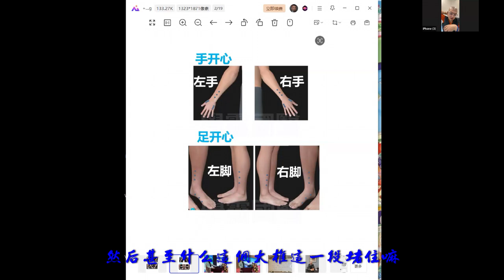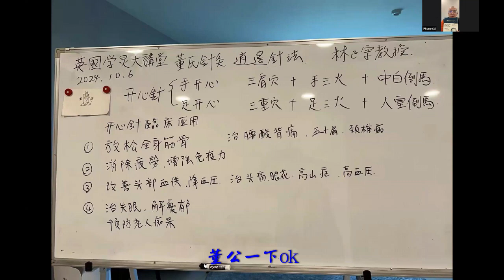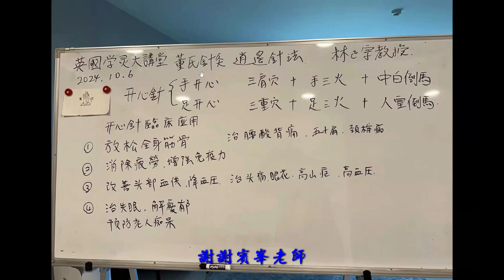為什麼開心針能令人開心歡笑？治療抑鬱症、三失病首先扎完能讓病人開心起來，治療就成功了一大半。